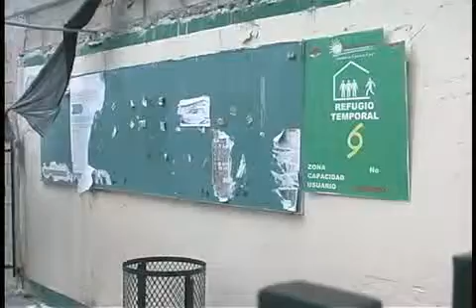En menos de 20 días alumnos de nivel básico en el estado, regresarán a clases